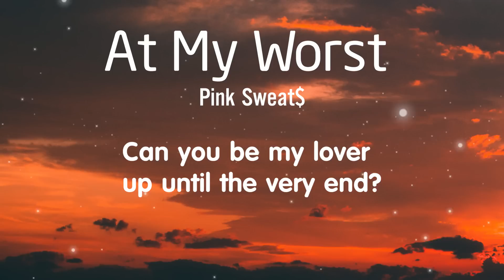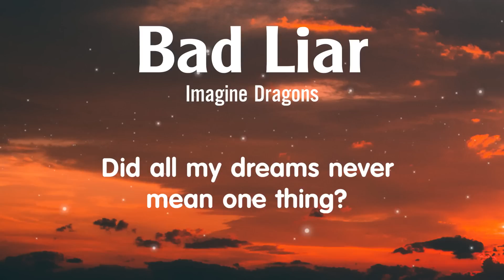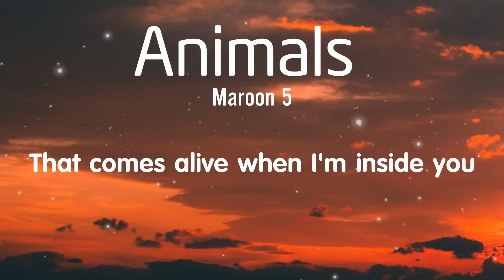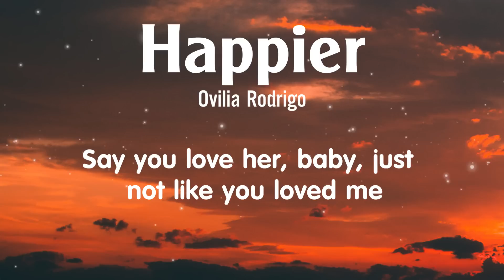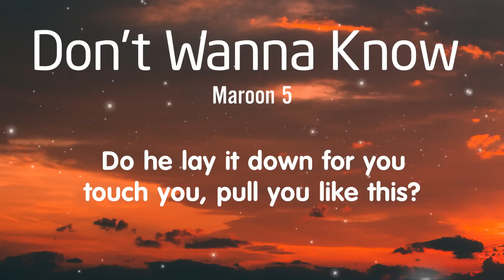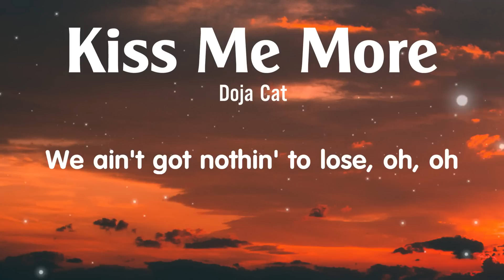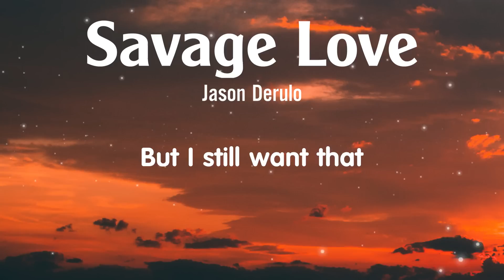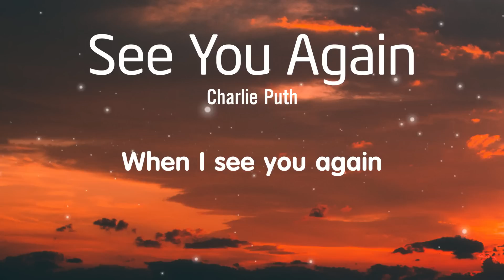Billboard Hot 100 All Time 💥 Ariana Grande, Adele, Bruno Mars, Sia, Ed Sheeran 💥Top Music Hits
🔔 Welcome to Billboard Hot 100
Best English Songs 2022 (Best Songs Music Playlist) on Spotify 🎶
Songs make you feel energetic - Best songs to boost your mood 💥